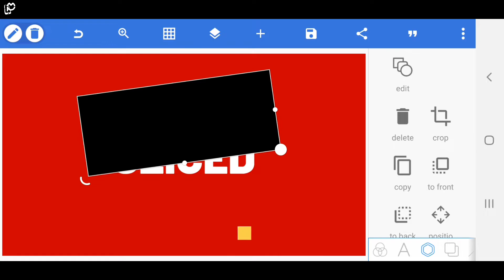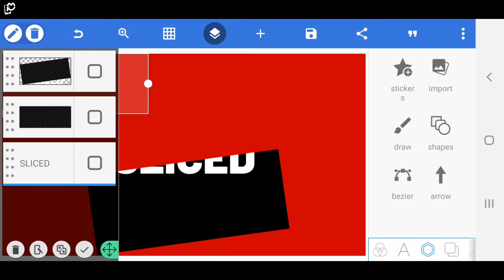Smart Text Effect Ideas In pixellab!, EP01, Sliced Text Effect.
Are you ready for a new challenge? In this upcoming series, I will guide you through the process of creating even smarter and more impressive text effects. With my step-by-step instructions and your creativity, we will take your designs to the next level. So buckle up, grab your gear, and get ready to create some truly amazing typography.

_My Gears_
WIRELESS MIC
MIC COLLAR